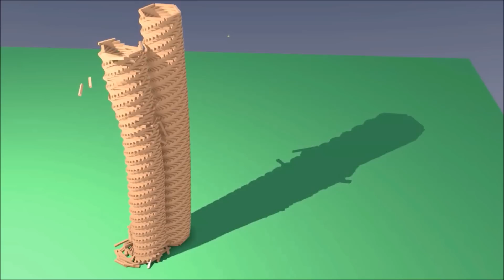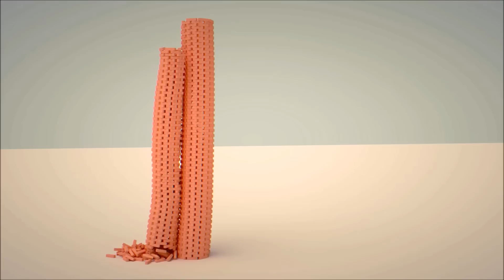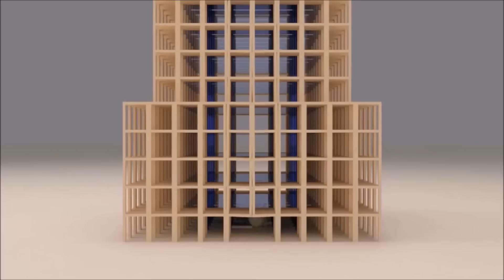Awolnation - Sail [DUBSTEP] "Physic Destruction" #5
Salut à tous & à toutes !

Nouvelle vidéo, pas forcément pour le thème, que vous connaissez à connaître de mieux en mieux !

Awolnation - Sail est une très bonne musique, bien connue de tous, et si vous ne connaissiez pas le titre de la musique, vous connaissez au moins la mélodie !

Avec une drôle envie de reappuyer sur replay, sur la musique, j'ai décidé de la mélanger avec cette série "Physic Destruction", pour vous donner en plus envie de regarder cette vidéo !

Pas de nouvelles prévues pour de futures nouvelles séries, vous pouvez aussi m'aider dans les commentaires à me suggérer quelques idées de thèmes que je pourrais ensuite vous proposer !

Merci & Tchouss !